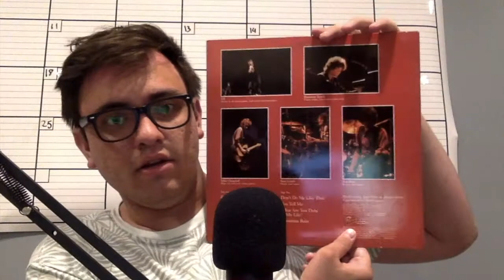Why You Should Listen To Tom Petty and the Heartbreakers